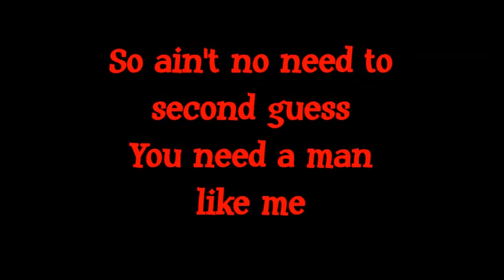You Need A Man Like Me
by TNT Tha Nasty Tone